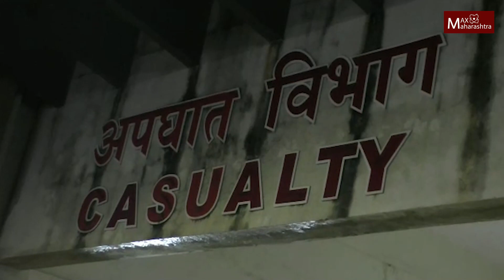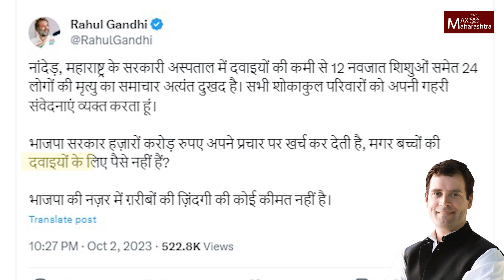शासकीय दवाखाने की मृत्यूची ठिकाणे | Nanded Hospital News | MaxMaharashtra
सर्वसामान्यांसाठी शासकीय दवाखाने हा सर्वात शेवटचा आशेचा किरण आहे. खासगी दवाखान्यांमधील महागडे उपचार परवडत नाहीत, त्यामुळं शासकीय दवाखान्यांमध्ये उपचार घेण्यावरच सामान्यांचा भर असतो. मात्र, आता याच दवाखान्यांमध्ये उपचारासाठी दाखल झालेल्या रूग्णांच्या मृत्यूचे आकडे पाहिल्यानंतर एक प्रश्न निर्माण होतो की हे शासकीय दवाखाने आहेत की मृत्यूची ठिकाणे आहेत.